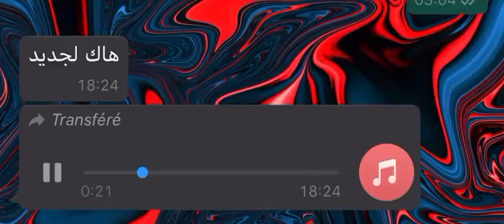اوديو 4 🚫🚫 شعلو لعافية🔥 في لق . .